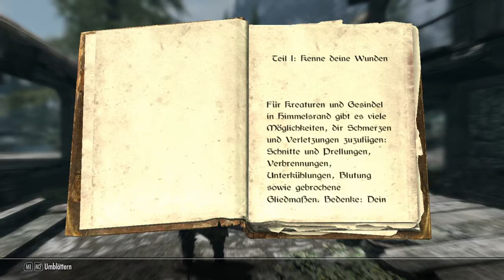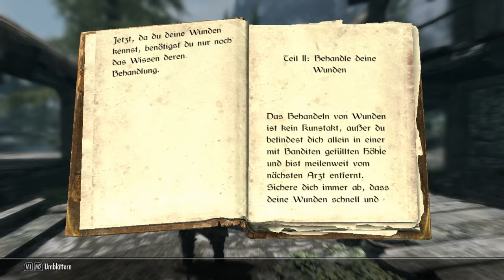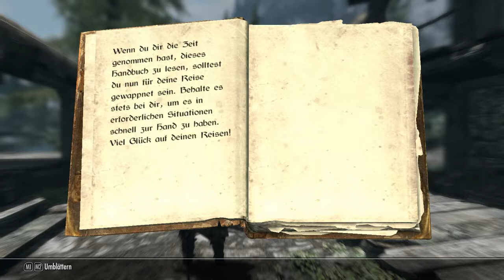Let's Read #2 - Dynamic Injuries